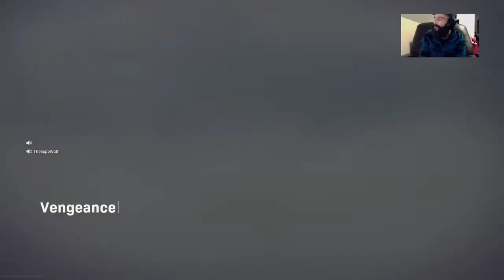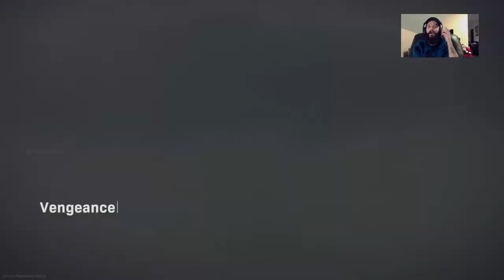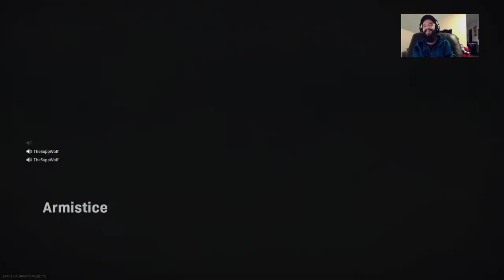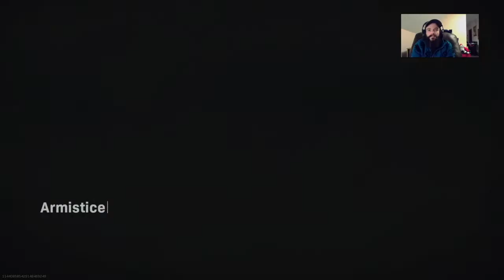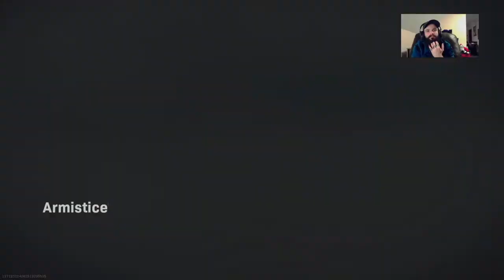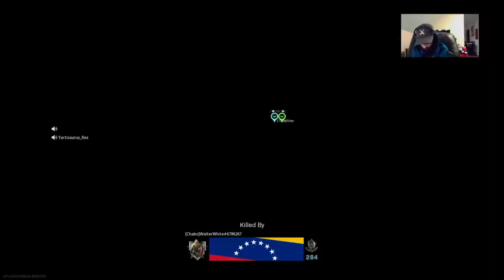Warzone Wednesday: "Buyback Bonanza" - D-Pad Gaming 1/13/2021 Full Live Stream (UNEDITED)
Please feel free to Like 👍🏻 Share 🤝 and Follow 👋🏻 for future content 🙏🏻

🚨FOLLOW DPG ON ALL SOCIAL MEDIA🚨

⚠️If you enjoy the content here, you catch most of it happen in real time on stream by visiting the link below⚠️